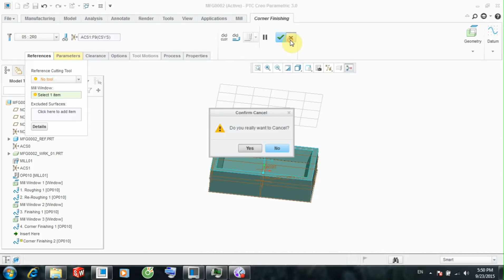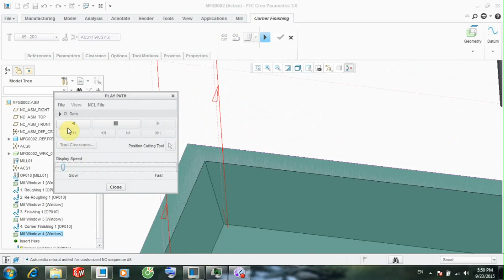8. FININISH CORNER ( PHAY TINH CÁC GÓC )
Đây là video gia công CREO 2D & 3D hy vọng có thể giúp ích cho anh em gia công.